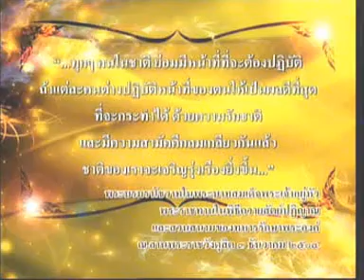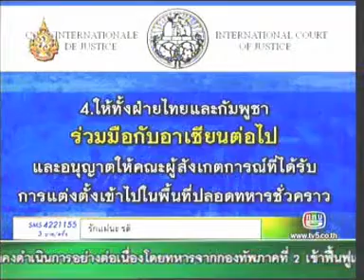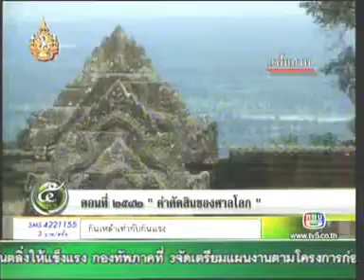18JUL11 THAILAND's NEWS 2of9 ;Up2nd; The International Court of Justice has Ordered Thailand and Cambodia to Immediately Withdraw Soldiers from a Disputed Border Area